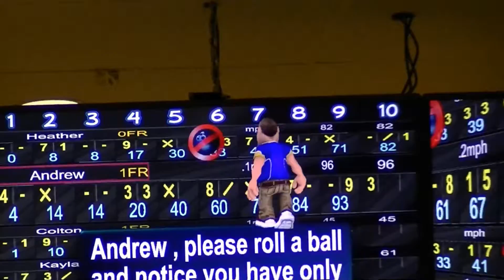Bowling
Bowling is one of the few sports that I enjoy. I know I posted a video of my bowling on my Heather's Fun Times video. But this one is just of bowling and nothing else.